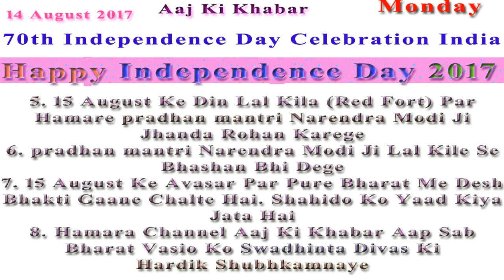15 August 2017 Bharat Ki Azadi Ka Din Happy Independence Day 2017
1. 15 August 2017 Ko Hamari Aajadi Ke 70 Saal Pure Ho Gaye Hai
2. 15 August 2017 Ko Sabhi Bharat Vasi Apni Azadi Ke Din Ko Yaad Karege
3. 15 August 1947 India Ka Rashtriya Tyohar Hai
4. 15 August Ke Din Hame Hamare Veer Shahido Ko Naman Karna Chahiye.
5. 15 August Ke Din Lal Kila (Red Fort) Par Hamare pradhan mantri Narendra Modi Ji Jhanda Rohan Karege
6. pradhan mantri Narendra Modi Ji Lal Kile Se Bhashan Bhi Dege
7. 15 August Ke Avasar Par Pure Bharat Me Desh Bhakti Gaane Chalte Hai. Shahido Ko Yaad Kiya Jata Hai
8. Hamara Channel Aaj Ki Khabar Aap Sab Bharat Vasio Ko Swadhinta Divas Ki Hardik Shubhkamnaye